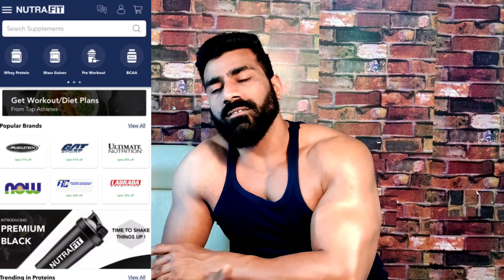Top 5 mass gainer 2021 ||Big muscle tv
BIGMUSCLETV100
(Flat Rs 100 Off on Orders above Rs 2000)

BIGMUSCLETV50
(Flat Rs 50 Off on Orders above Rs 1000)